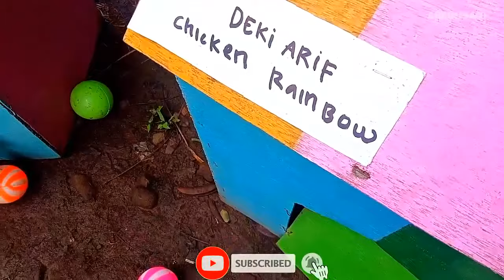Colorful Chickens, World Cute Chickens, Rainbows Chickens, Cute Ducks, Cat, Rabbit, Cute Animals